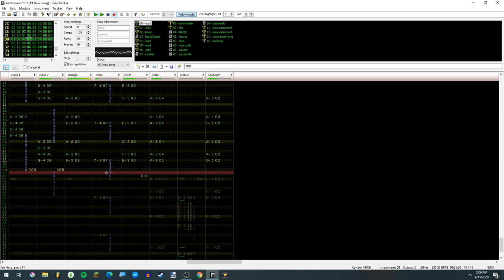Not A Moon - Chiptune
I'm a huge fan of Bad Lip Reading, so this is one of a few projects I've spent some real time working on. Normally I'm a one and done kinda guy, but I tried hard to do the original song justice. I hope it lives up to all your hopes and dreams!

:^D